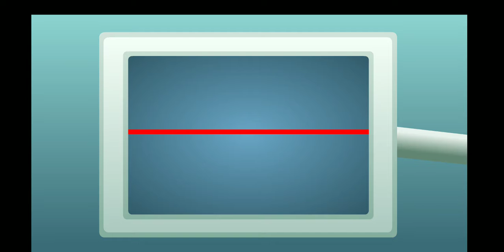stickman mentalist. bloody surgeon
stickman killer,
stickman killing,
stickman killing games,
stickman killer 5,
stickman killing spree,
stickman killing arena,
stickman killer 4,
stickman killer backflip 5,
stickman killer 3,
stickman killing each other,
stickman kill the,
stickman kill game,
stickman kill adultery,
stickman kill the boss,
stickman kill the spartan,
stickman kill him,
stickman kill carpenter,
stickman kill miss earth,
stickman kill animals,
stickman crime kill all,
stickman kill boss,
stickman kill barber,
stickman kill bully,
stickman backflip killer,
causality kill stickman,
causality kill stickman walkthrough,
stickman mentalist kill miss earth,
stickman kill gambler,
stickman mentalist kill,
stickman mentalist kill undertaker,
stickman mentalist kill love,
stickman mentalist kill bully,
stickman mentalist kill boss,
stickman mentalist kill sergeant,
stickman mentalist kill undertaker new monsters,
stickman kill spiffy pictures and gets grounded,
quick stickman kill,
stickman kill stickman,
stickman kill sergeant,
stickman kill the miss earth,
stickman kill the cook,
stickman backflip killer 1,
creative kill 2 stickman edition,
stickman killer 2,
stickman backflip killer 2,
stickman animals killer 2,
stickman boss killer 2,
stickman backflip killer 3,
stickman backflip killer 3 part 1,
stickman backflip killer 3 level 1,
stickman backflip killer 3 tutorial,
stickman backflip killer 3 mod apk,
stickman backflip killer 3 parkour,
stickman backflip killer 3 hack,
stickman backflip killer 3 deadpool,
stickman backflip killer 3 level 25,
stickman backflip killer 4,
stickman backflip killer 4 tutorial,
stickman backflip killer 4 level 13,
stickman backflip killer 4 mod apk,
stickman backflip killer 4 parkour,
stickman backflip killer 4 level 24,
stickman backflip killer 4 level 10,
stickman backflip killer 4 level 8,
stickman backflip killer 4 killer mod,
stickman backflip killer 5,
stickman backflip killer 5 tutorial,
stickman backflip killer 5 jetpack,
stickman backflip killer 5 mod apk,
stickman backflip killer 5 parkour,
stickman backflip killer 5 level 2,
stickman backflip killer 5 killer 7,
stickman backflip killer 5 gameplay,
stickman backflip killer 5 parkour 15,
stickman backflip killer 6,
stickman backflip killer 7